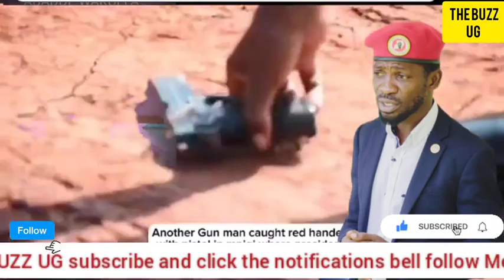SHOCKING😳: Another attempt on Bobi Wine's life😢 Wine survives another time. He said in Luwero..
SHOCKING😳: Another attempt on Bobi Wine's life😢 Wine survives another time. He said in Luwero they plan to kill him